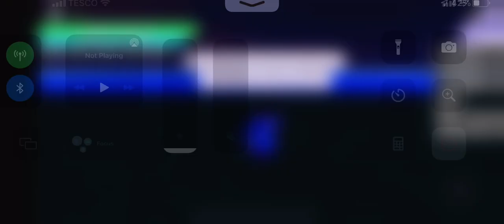New Dragon ball rage YouTuber (read description)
Hey I am Dragon ball rage fan I will be showing you tips and tricks on dragon ball rage

Shout out to Dbzgaming